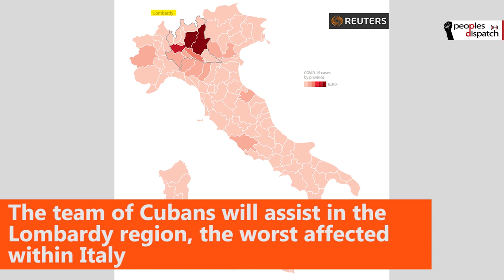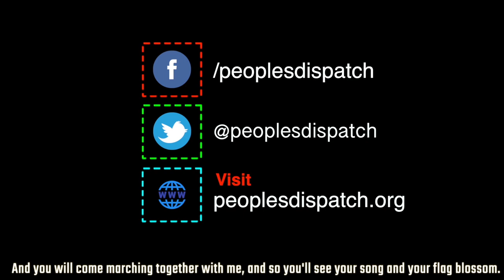Cuban medical internationalism leads the fight against COVID-19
A delegation of 52 Cuban doctors and nurses arrived in Italy to help the country fight the COVID-19 outbreak. Italy is the worst hit in this pandemic with the highest number of casualties anywhere in the world. The team of Cubans will assist in the Lombardy region, the worst affected within Italy. Counting Italy, Cuba has now sent medical teams to six countries to tackle the Covid-19 outbreak.